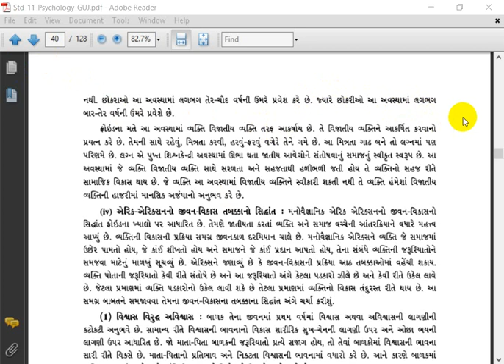Std11llPsychologyllCh3llLec6llC K Donga